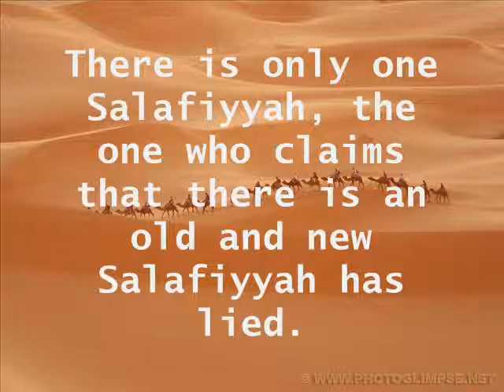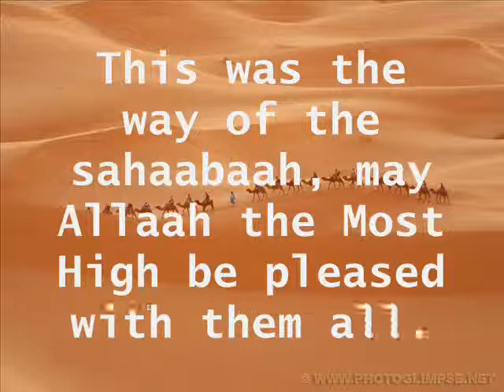Salafiyyah Qadeemah and Salafiyyah Jadeedah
Shaykh Ahmad an-Najmee

For those who says that there are many types of salafee.